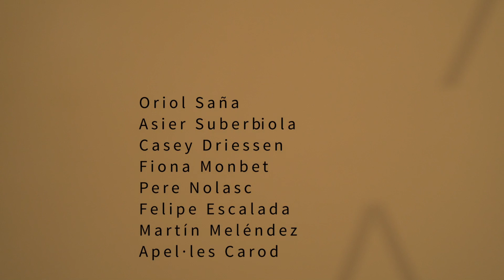Curs Fiddlelitzem-nos 2017. Escola Superior de Música de Catalunya (ESMUC)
El curs Fiddelitzem-nos neix de l’avaluació, l’anàlisi i la reflexió de les dues experiències del Barcelona Fiddle Congress, que posiciona Barcelona i Catalunya com a referent a nivell internacional i com a llavor d’un seguit de formacions emergents, jams en clubs i altres festivals que mostren el compromís de la ciutat amb aquest estil musical.